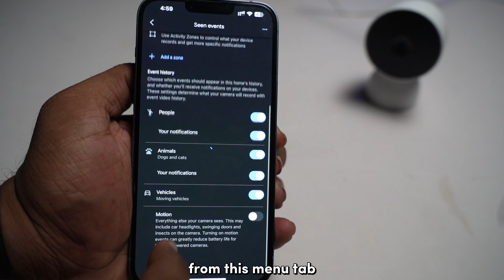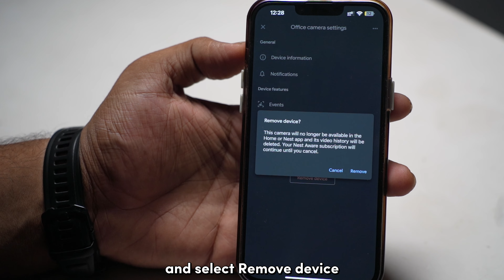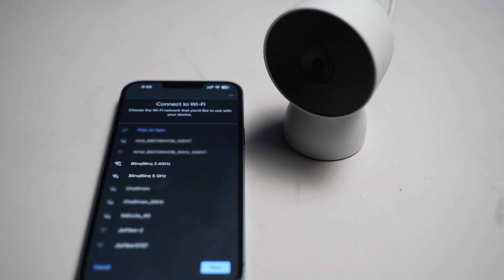Nest Camera Not Detecting Motion: How to Fix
Is your Nest Camera struggling to detect motion events? This is a very common issue and we know just what you need to do to get it fixed
Stick around till the end of the video because the fix for your issue might be either one of the troubleshooting steps that we go through